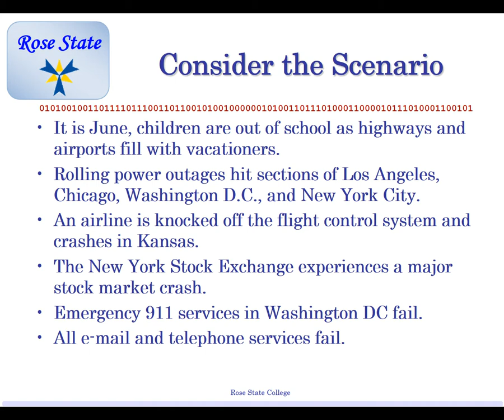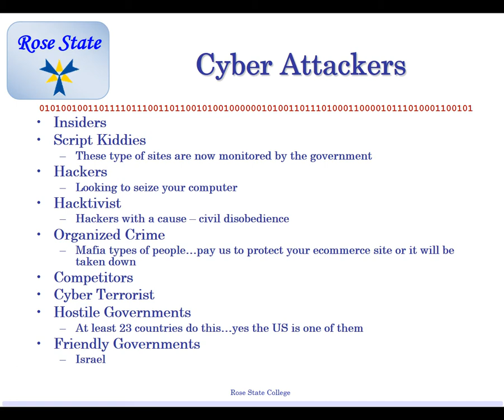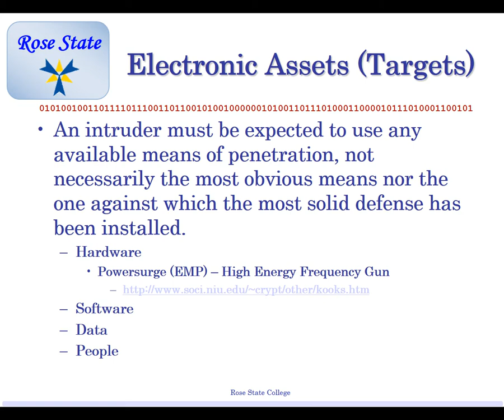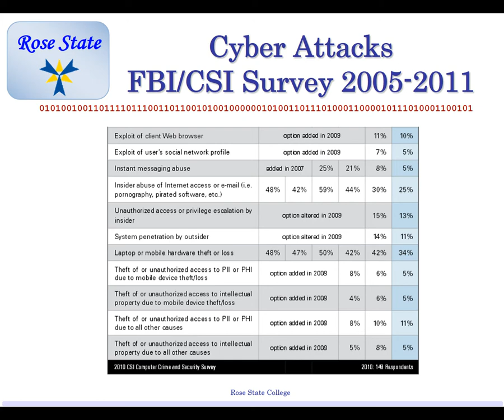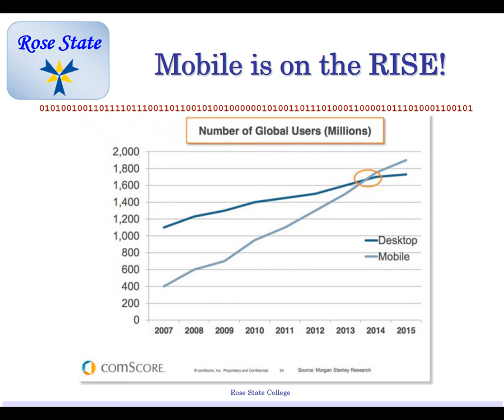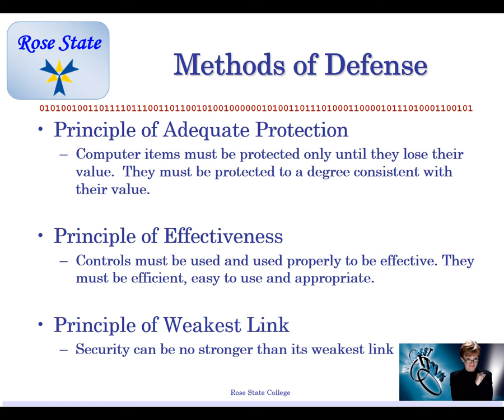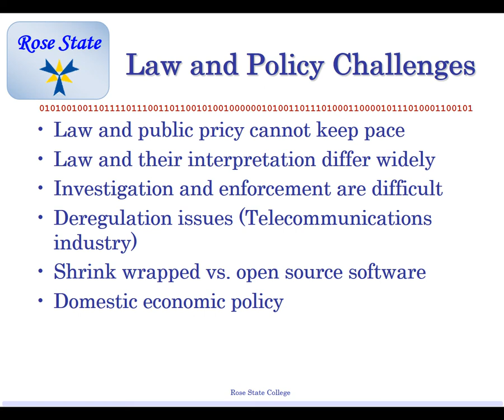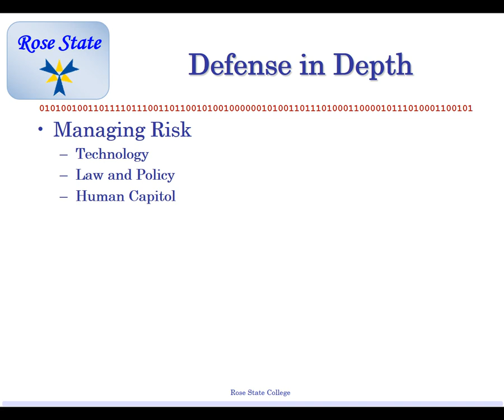CIT 2563 Crypto Course Lecture 01 Fall 2017